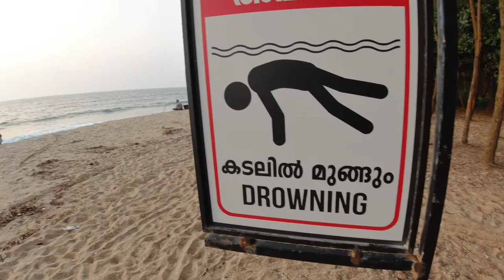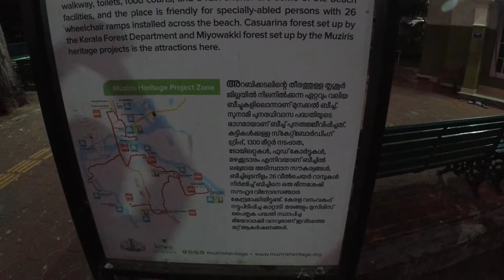Muziris Beach | അഴീക്കോട് മുനക്കൽ ബീച്ച് Munakkal Beach | KODUNGALLUR | SUNSET BEACH |MrMotto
മുസിരിസ് ബീച്ച് | MUZIRIS BEACH, AZHIKODE,KODUNGALLUR | SUNSET BEACH | Mr Motto
സബ്സ്ക്രൈബ് ചെയ്യാത്തവർ ഉണ്ടേൽ സബ്സ്ക്രൈബ് ചെയ്യണം

 MY TECH CHANNEL 📳📶📱- Motto Tech

MY AUTO CHANNEL 🛻🚘- Motto Wheels

SEO

Mr Motto Malayalam
Malayalam New Videos
Mallu new Filim Sta
actors videos
serial actors videos
zee keralam serial actors
malayalam filim actors videos
mrmoto
mr moto
Mr Moto
Mister Motto
Mister Moto
Mrmoto
auto moto
malayalam new viral videos
malu videos
english subtile videos
4k videos
mallu filim actors
pushpa actors videos
human skelton videos malayalam
malayalam humanvideos
new video malayalam skelton
500year old huma skelton videos
youtbers tips videos
head shave vloger
malayalam vlog channel
mallu tech channel
tech videos
comedy videos
travel videos
Mr moto
Mr Motto
Mister moto
Mister motto
azhikode beach video
muziris beach sunset video
kerala 1st videos
kerala 1st vlogers videos
new indian videos
new beach videos
how to travel beach
azhikode bech loaction
new tsak videos
lovely videos
kadapuram videos kadalmachan
fishing videos
fishing freaques videos
new trail videos
muziris project
cleanest beach in kerala
azhikode munkkal beach